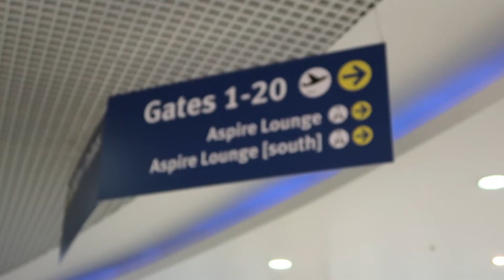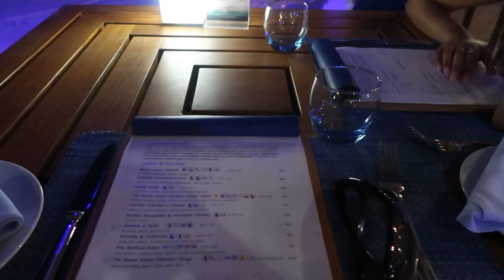Dubai travel vlog | The Palm ✈️🌴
Travel with me to Dubai!! I hope you guys enjoy the vlog I put together…I loved editing this one, so many memories made ✈️🌴